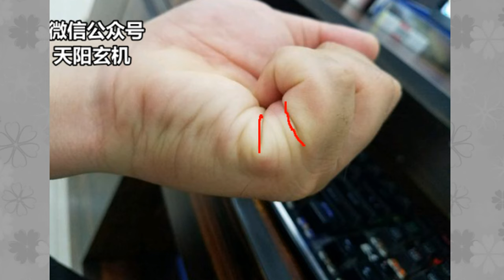手相婚姻线大全：通过婚姻线看你的婚姻状况